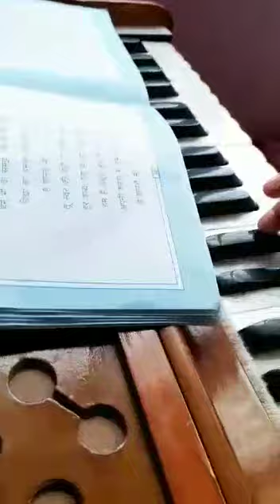Music class 2 10 9 20